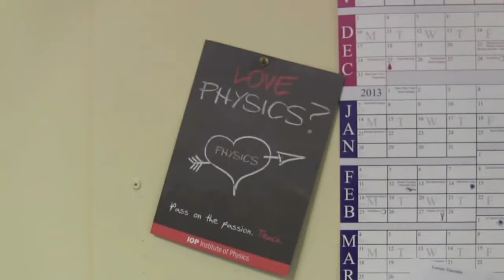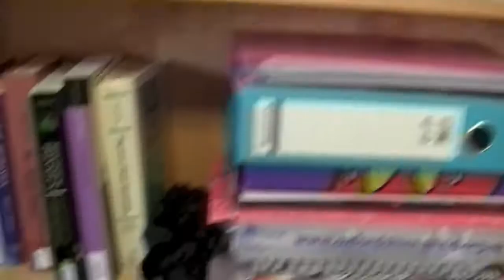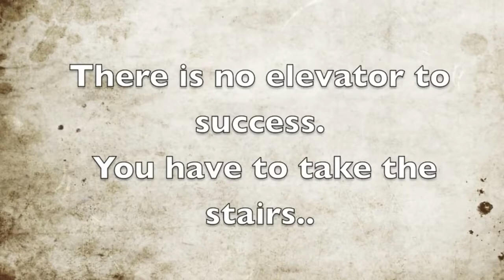Oxford University, Corpus Christi College Halls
Attic rooms in Thomas Building, Corpus Christi College.